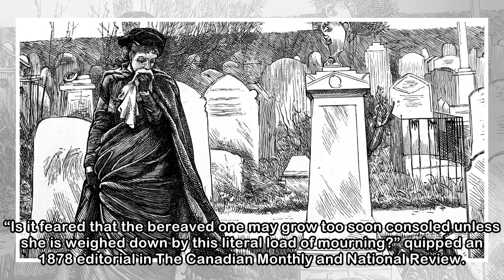Wearing a 19th-Century Mourning Veil Could Result in — Twist — Death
In 19th-century America, mourning the death of a family member or friend was a highly structured ritual. Following strict rules of mourning dress and etiquette supposedly demonstrated one’s sincerity ...